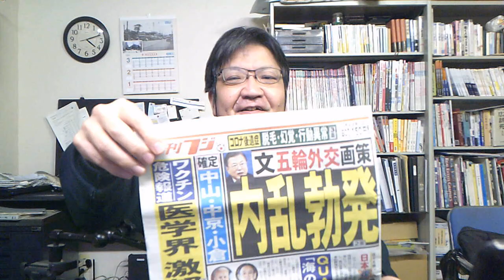文在寅君は東京五輪を行き詰った外交の突破口にしたそうだけど、虫が良すぎない？ by 榊淳司